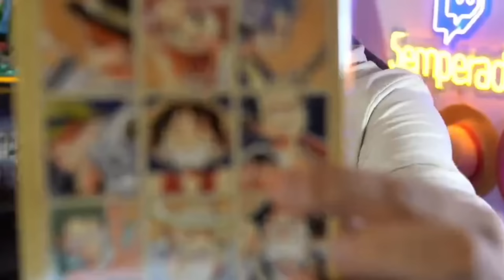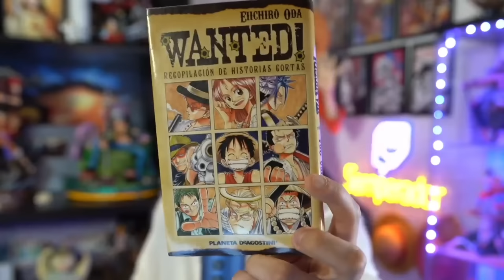ONE PIECE MONSTERS (LA HISTORIA DE RYUMA) Análisis y Opinión - El Quinto Emperador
Hola nakamas! Hoy os traigo el análisis del One Shot sobre Ryuma que Oda creó en 1994! Espero que os guste! Like y sub ;)